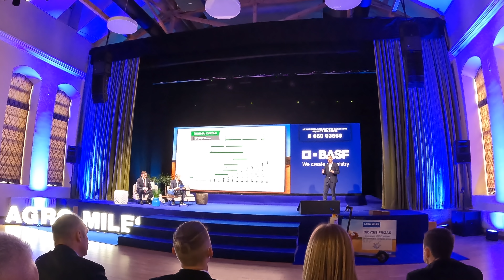2022 winter #16 Melskimės už Ukrainą....